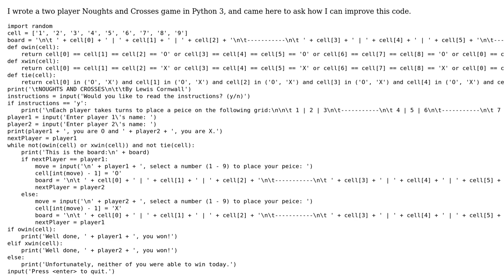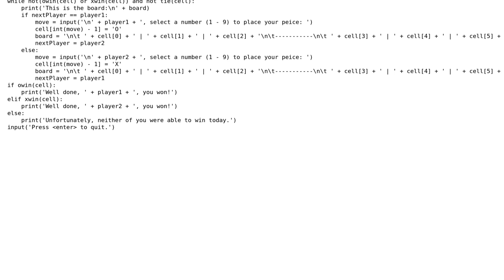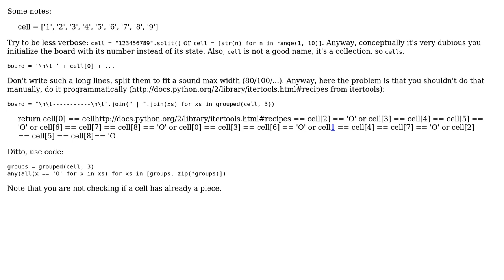Noughts and Crosses game in Python (2 Solutions!!)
Noughts and Crosses game in Python

With thanks & praise to God, and with thanks to the many people who have made this project possible! | Content (except music & images) licensed under CC BY-SA | Music | Images & others | With thanks to user tokland user LazySloth13 user Janne Karila user Jamal and the Stack Exchange Network Trademarks are property of their respective owners. You are responsible for your own actions.